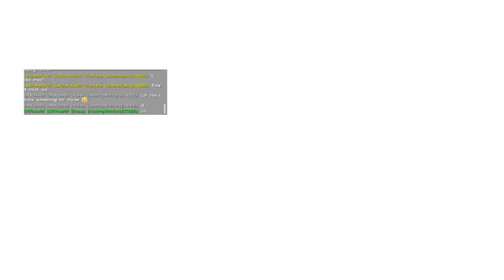ARK: Survival Evolved: WHY YOU ALWAYS PAY ATTENTTION!!!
Do not play on your phone like I did :D